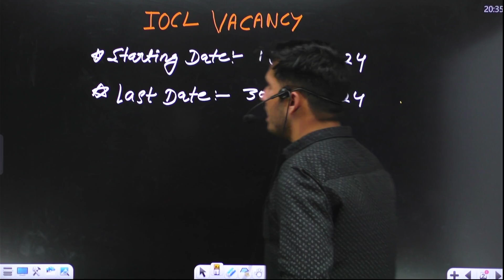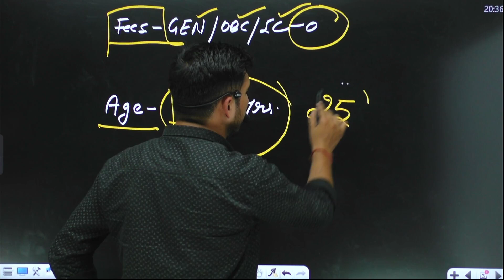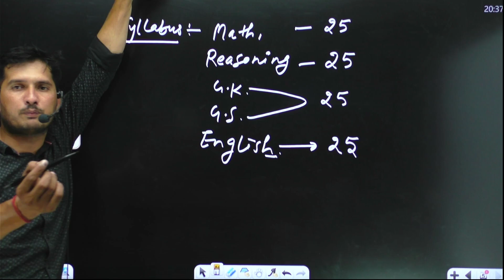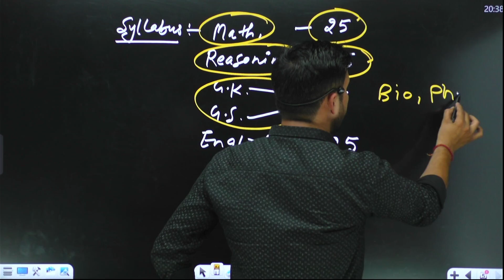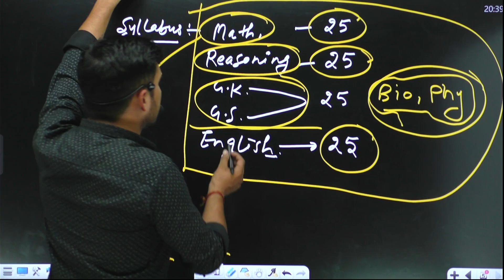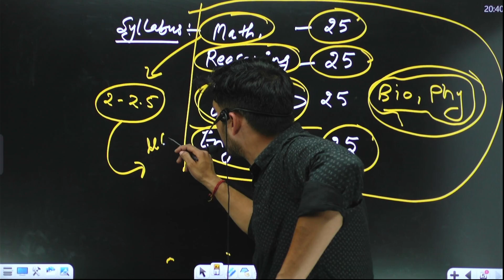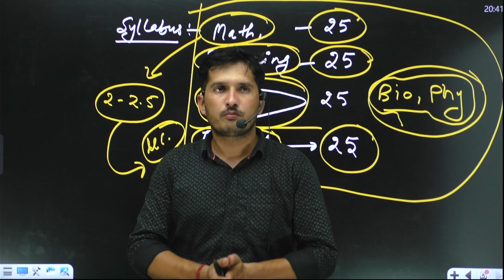indian oil vacancy||IOCL deo full notification||syllabus iocl#maths